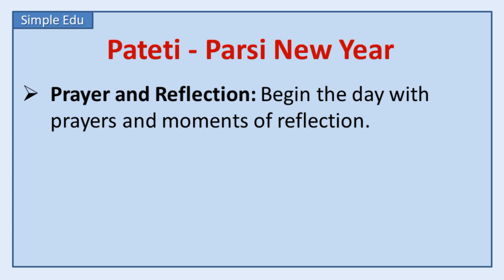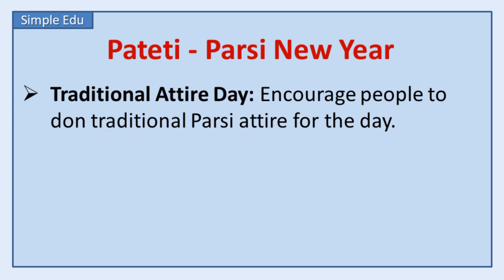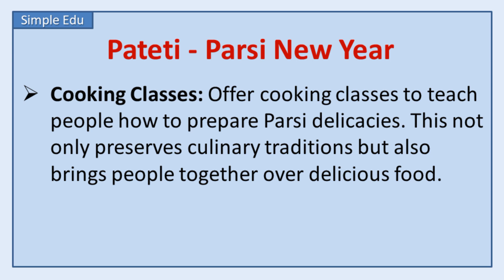Pateti, Parsi New Year Celebration Ideas - Top 10 Ideas About How To Celebrate Nowruz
❤️ Here are some of the best ideas to celebrate Pateti, Parsi New Year. Top 10 Ideas about How To Celebrate Pateti, Parsi New Year . Find some of the best tips and ideas for celebrating Pateti, Parsi New Year in your school, collage, institute or home and make a memorable day for your friends. Have wonderful activities on this day, have lots of fun and enjoyment. Must watch for everyone.

❤️ This is a good resource for teachers and parents for English as a second language.